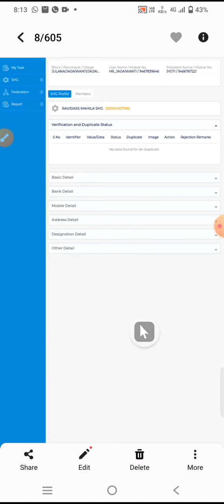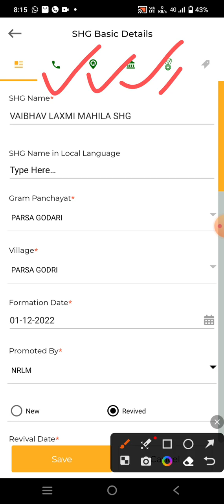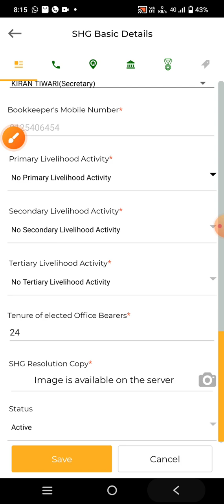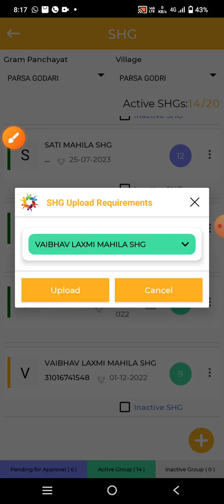LOKOS WEB APPLICATION ME SHG ME APPROVAL OR REJECTION OPTION SHOW NAHIN KARNE PAR SOLVE KAISE KARE